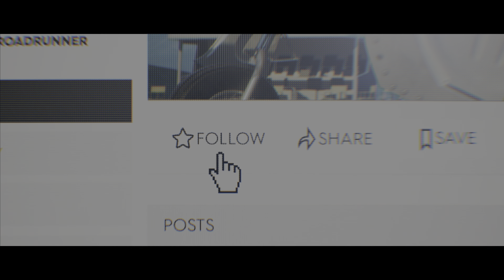[OP]《飆酷車神 2》[繁中] The Crew 2『ザ クルー2』#1【糖吵栗子】◦Play on PS5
╮(╯_╰)╭*Genre(類型): 動作, 駕駛, 競速, 多種載具.
★繁中★競速,多種載具★玩過最難操控的賽車遊戲.